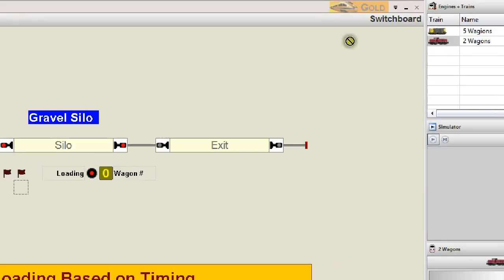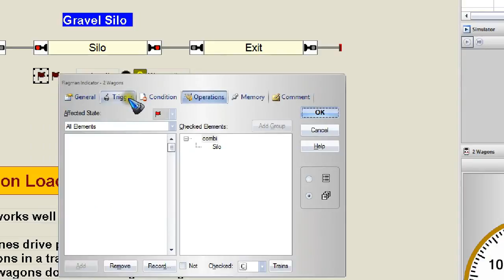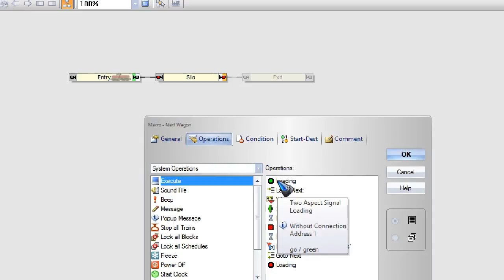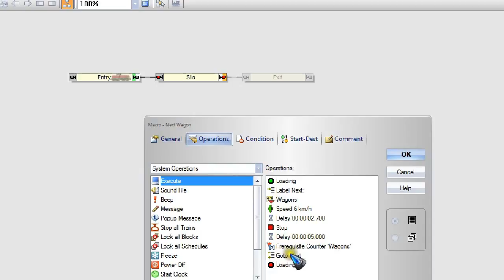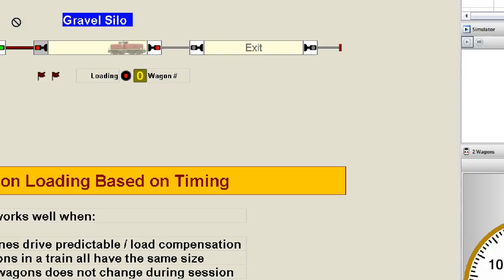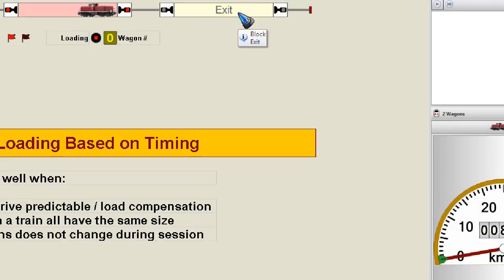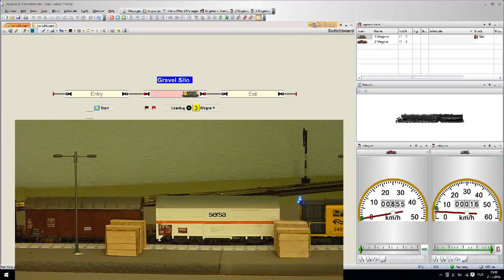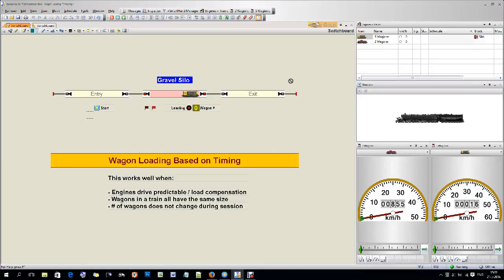Traincontroller 41 - Loading Wagons Based on a Timer